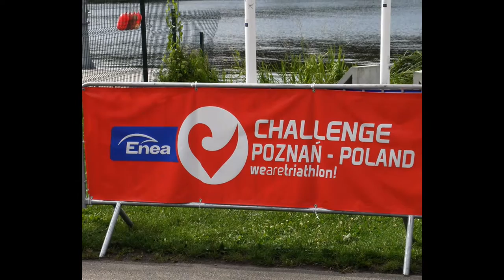CHALLENGE - TRITOUR--- POZNAŃ..25.07.2015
Spacer wokół Jeziora Maltańskiego.